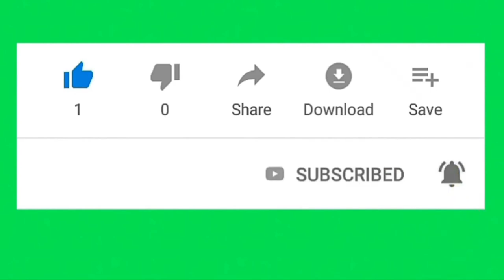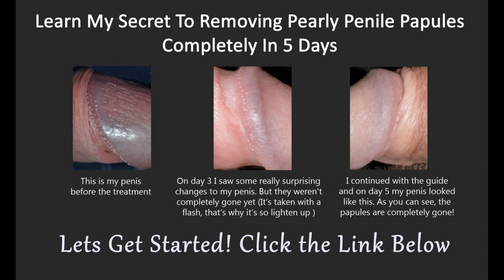Pearly Penile Papules Baby Powder - Is Baby Powder Safe And Effective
Treating pearly penile papules is one of the main concerns for men who have to cope with this condition. Several remedies are obtainable and can even help remove your PPP.

Pearly penile papules is generally treated in the home by using baby powder. After washing and drying the area thoroughly, the applications should be done, preferably 3 times in a day, making sure to clean the penile area before every application.

RECOMMENDED Products:
1. "Man1 Man Oil" 4 oz.- Natural Penile Health Cream - M.B. guarantee - Treat dry, red, cracked or peeling penile skin and increase penile sensitivity

2. Penile Cream Moisturizer - Helps Reduce Chafing and Dry Irritated Skin - Dermatologist and Urologist Approved - Wick & Strom - 4.25 oz